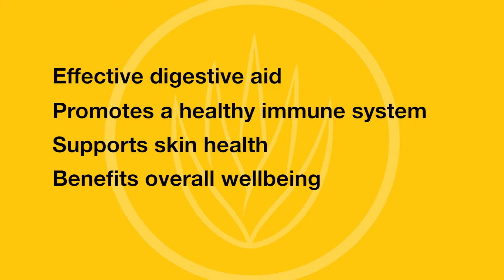Why Forever Aloe Vera is the Best for Skin / Hair / Body ..